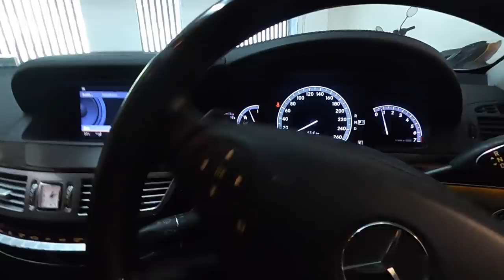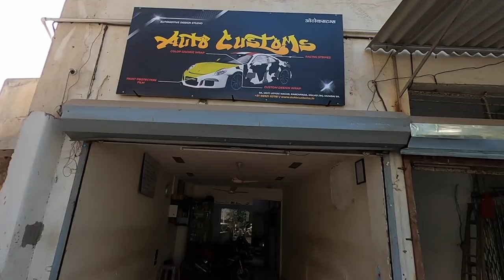Car spotting with my dog || Custom wrap on a Wald Design S class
In this vlog, Shadow goes out for a Sunday drive with me and we do a little car spotting. Also we take my friends S-Class to go get a custom two tone wrap.